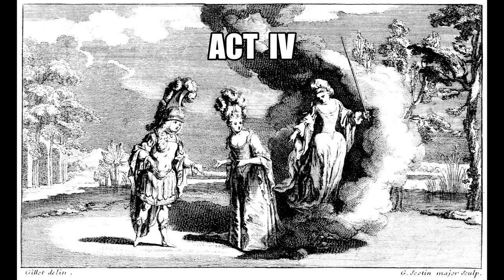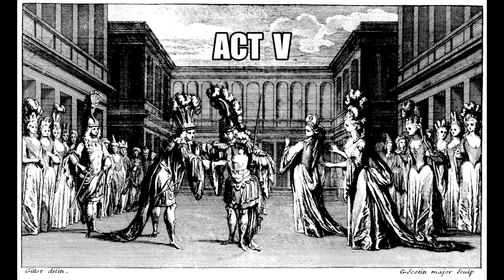J.-B. Lully - Thésée (Haïm, 2008)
THÉSÉE
Tragédie lyrique en un prologue et cinq actes
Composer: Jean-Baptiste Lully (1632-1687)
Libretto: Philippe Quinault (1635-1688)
First performance: Académie Royale de Musique, 15 January 1675

Médée: Anne Sofie von Otter
Aeglé: Sophie Karthaüser
Cérès, Cléone, Une Bergère: Jaël Azzaretti
Vénus, Dorine: Aurélia Legay
La Prêtresse: Salomé Haller
Thésée: Paul Agnew
Egée: Jean-Philippe Lafont
Mars, Arcas: Nathan Berg
Bacchus, Un Plaisir, Un Berger: Cyril Auvity

Conductor: Emmanuelle Haïm
Le concert d’Astrée
Live recording from the Théâtre des Champs-Elysées, Paris (22 February 2008)

00:00 Prologue
26:55 Act I
1:02:54 Act II
1:29:10 Act III
1:52:48 Act IV
2:21:11 Act V

Pictures: Illustations accompagnant l'édition de 1711 de la partition.